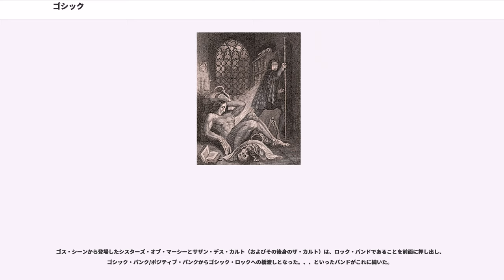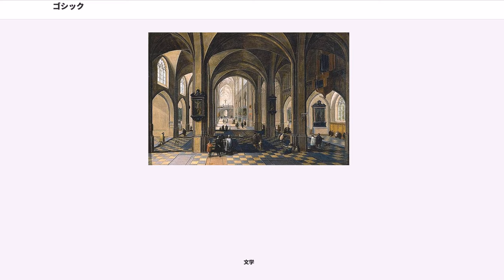ゴシック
ゴシック・フィクション

ゴシック () は、もともと12世紀の北西ヨーロッパに出現し、15世紀まで続いた建築様式を示す言葉である。ゴティック、ゴチック（）とも表記される。

「ゴシック」は第一に建築様式を示す言葉として使われるが、この用語は絵画や彫刻など美術全般の様式にも適用される（ゴシック美術）。さらにゴシックの概念は、ゴシック時代（12世紀後半から15世紀）の美術のみならず哲学や神学、政治理論などの知的領域の様式にも適用され、精神史的文脈において「ゴシック精神」という概念が提唱されている。

今日のポピュラーカルチャーにおいてもゴシックという言葉は広く使われている。そこでゴシック的とみなされているものは、例えば闇、死、廃墟、神秘的、異端的、退廃的、色で言えば「黒」といったイメージである。そのような現在流布している多様なゴシックの表象は、歴史上ゴシックがもともと意味していたものとは必ずしも合致しない。総じてゴシックという言葉は多義的で曖昧であると言える。

ゴシックという言葉は本来「ゴート人の、ゴート風の」という意味で、12世紀後半から15世紀にかけてのアルプス以北の建築様式であるゴシック建築から来ている。ルネサンス期のイタリアの文化人が北方の教会建築様式を侮蔑的な意味合いを込めてそう呼んだのが始まりで、その後、中世風の様式を意味する言葉として使われた。このようなゴシックの定義は初めから曖昧さをはらんだものであり、そのことが後世にゴシックが再解釈され意味が拡大していった要因になったとの指摘もある。啓蒙の世紀である18世紀には、中世は暗黒時代であったと考えられており、ゴシックは奇怪さや不器用さを表わす言葉として受け取られていた。そのような時代にゴシック趣味の自邸を建設して19世紀のゴシック復権の先駆けとなったホレス・ウォルポールは、幻想の中の暗黒の中世を舞台にした小説『オトラント城奇譚』（1764年）を書いた。これが18世紀後半から19世紀前半に流行したゴシック・ロマンスと呼ばれる文学の元祖である。19世紀に入り、ゴシック・ロマンスは「フランケンシュタインの怪物」や「吸血鬼」といった、近代における闇の暗喩としての怪物の表象を生み出した。こうした過去の文学や芸術にあらわれた古典的なゴシックは、現代のゴシック・カルチャーに寄与している人々にとって利用可能なイメージの源泉となった、と小谷真理は指摘している。

12世紀半ばの北フランスから始まった大聖堂などの宗教建築は、次のような共通の特徴を持っていた。第一には先の尖ったアーチ（尖頭アーチ）で建物の高さを強調し、天にそびえていくような印象を与えようとしていること、第二に建物の壁に大きな窓を開けて堂内に大量の光を取り入れていること、そして第三に、建物を外側から支えるアーチである飛梁などの構造物が外壁からせりだして、建物に異様な外観を与えていることである。

こうした特徴を持った大聖堂などの建築物は北方のヨーロッパが獲得し始めた独自の様式であったが、均整のとれた古典古代世界の文化を崇敬するイタリアの知識人たちは、いびつで不揃いな外見などに高い価値を認めず、侮蔑をこめてイタリア語で「ゴート人の (gotico）」と呼んだ。ゴート人はゲルマン人の古い民族で、実際には大建築とは無関係であったが、野蛮な民族による未完成の様式という意味をこめてそう呼んだのである。ゴシックという言葉はここに由来している（ / / ）。

12世紀以降、フランスを中心に発展したゴシック時代の音楽である。

15世紀前半に西ヨーロッパで生まれたファッションである。はっきりとした色づかい、奇抜な装飾、誇張された体型が特徴である。また、現代のゴシック・ファッションとは異なる。

15世紀後半のドイツで生まれた鎧である。板金に畝をつけ、つま先などをとがらせているのが特徴である。

近現代においても懐古的な歴史主義建築でゴシック風を採用する場合がある。

ゴシック様式の宗教建築は、建物自体の壮大さに加えて、異国や異教の影響を受けた怪物やグロテスクな意匠がさまざまに取り込まれている点にも特徴がある。18世紀後半のイギリスでは、こうしたゴシック風の修道院や邸宅を舞台にした一種のホラー小説が流行し、それはゴシック・ロマンスと呼ばれた。最初のゴシック・ロマンス『オトラント城奇譚』を執筆したホレス・ウォルポールは、ゴシック・リヴァイヴァルの先駆けとも言われるストロベリー・ヒル・ハウスを建設した。